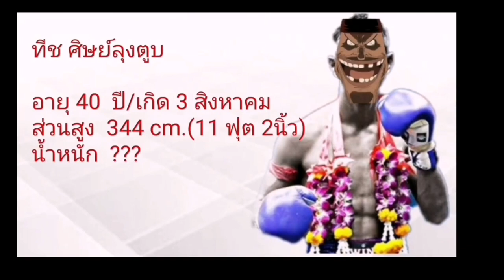One​piece​bounty​rush​ หนวดดำกับเหรียญ​สายหมัด!!!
กลุ่มซื้อขายไอดี

one​piece​bounty​rush
one​piece
เกมส์​วันพีช